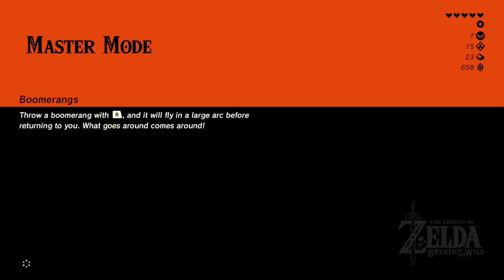Prince Sidon • The Legend of Zelda: Breath of the Wild (Master Mode) • Part 19 • BotW